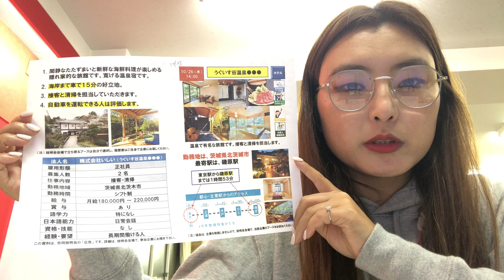Япон дахь үндсэн ажил: Ибараки - Зочид буудлын цэвэрлэгээний ажил